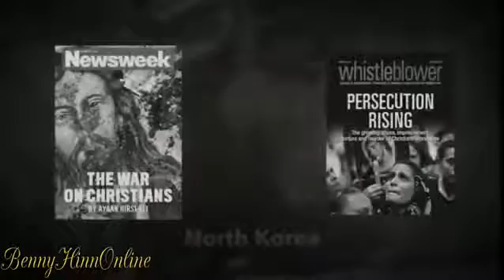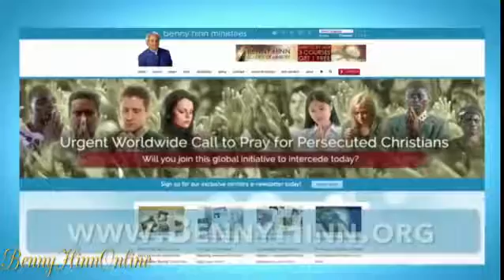Benny Hinn, My Miracle Testimony…and Yours, Part 3, May 19th, 2015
For many years Pastor Benny Hinn has been quite vocal about the blessing of modern medicine. He has often quoted Kathryn Kuhlman, “If God doesn’t heal you, pray for the best doctors that God will use his hands.” On this broadcast, with guest Brian Carn, Pastor Benny continues sharing about his miracle testimony: “God can use the miraculous healings we see in services around the world, or He can use doctors. God is not limited in the way He works!” Brian responds by revealing an interesting vision he received about a spirit of infirmity. “God is up to something,” both men agree, “and He’s about to send a revival to and through this ministry!” Get ready for an unforgettable, life-changing telecast!